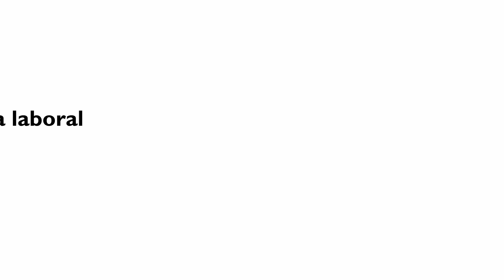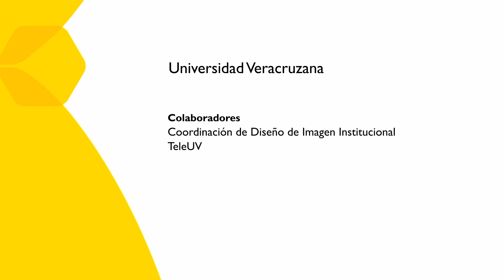Gimnasia Laboral. Región Orizaba - Córdoba. Prevención de lesiones en músculos dorsales altos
Gimnasia Laboral. Región Orizaba - Córdoba. Prevención de lesiones en músculos dorsales altos. Quinta Temporada.
Sesiones de actividad física desarrollada en el entorno laboral, con una duración aproximada de 10 minutos que incluye adaptación física cardiovascular, fortalecimiento muscular y mejora de la flexibilidad, busca reducir el riesgo cardiovascular y las lesiones musculares asociados al desempeño laboral.
SAISUV busca promover la salud, disminuir el estrés y mejorar el ambiente laboral de los trabajadores para la realización de sus actividades diarias.